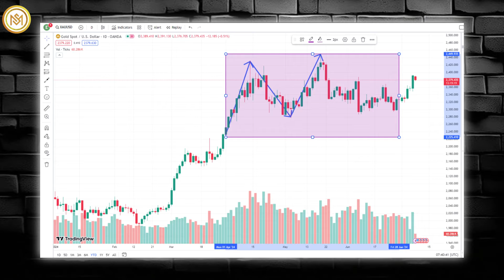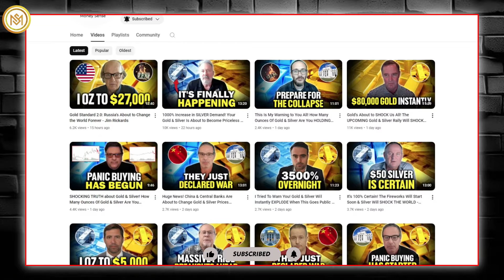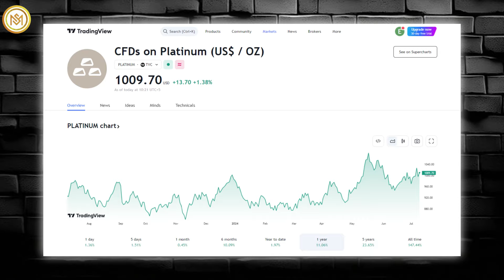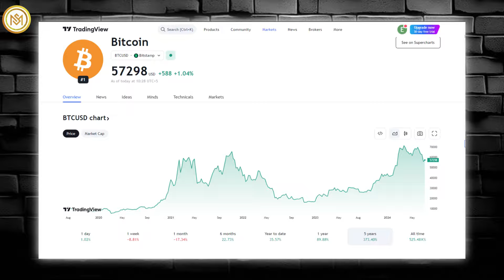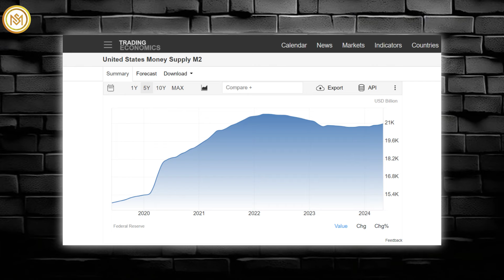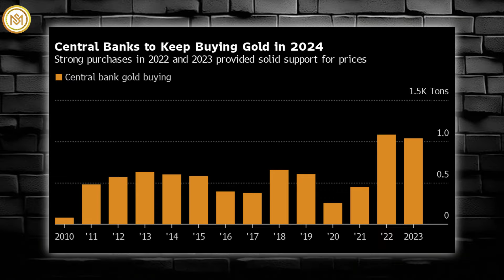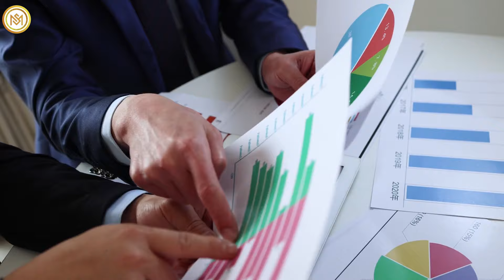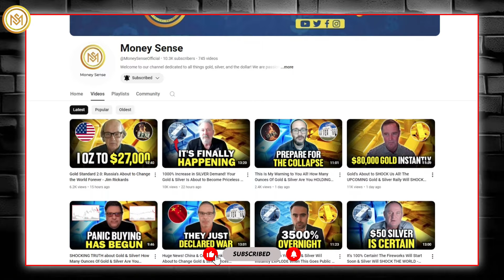Silver Is Going PARABOLIC! Gold & Silver Are About to Completely Blow Through the Roof- Todd Horwitz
The precious metals market has demonstrated remarkable resilience in 2024, with gold trading above $2,300 per ounce for most of the second quarter and recording its third consecutive quarterly gain. This performance marks gold's most substantial run since the Covid-19 pandemic, defying expectations amidst high interest rates, a strong US dollar, and divergent trends in US Treasury 10-year yields and ETF holdings.
Industry veteran Todd "Bubba" Horwitz, with over 36 years of experience in finance, maintains an optimistic outlook on gold and Silver. Horwitz anticipates gold reaching $2,500-$2,600 by the end of summer, viewing recent pullbacks as natural fluctuations within the $2,300-$2,400 range.
ING's analysis aligns with this bullish sentiment, noting that gold has surged more than 15% year-to-date, maintaining historically high levels. The financial services firm predicts the rally will likely continue through the end of 2024, supported by the current global geopolitical and macroeconomic landscape.
Often overshadowed by its more prestigious counterpart, Silver is showing promising signs. Analysts believe it has a strong potential to narrow the gold-to-silver ratio and outperform gold by year-end. As of early Monday's European session, Silver was trading at $30.95, experiencing a slight decline due to renewed US Dollar demand and higher US bond yields. However, increasing speculation about potential Federal Reserve rate cuts this year may limit further losses.
Horwitz emphasizes the importance of including gold and Silver in investment portfolios for long-term protection against economic uncertainties. The complementary nature of these precious metals offers a balanced approach to hedging against market volatility and inflationary pressures.
Horwitz expresses concern over the Federal Reserve's monetary actions, particularly regarding the money supply. He argues that the central bank's continued expansion of the money supply, facilitated by the fiat currency system, lacks substantive backing and is subject to manipulation.
However, the Federal Reserve has recently announced plans to moderate its balance sheet reduction. Starting in June, the Fed will decrease the monthly cap on maturing Treasuries allowed to roll off without reinvestment from $60 billion to $25 billion while maintaining the $35 billion cap for mortgage-backed securities. This move is partly aimed at alleviating potential strain on money-market rates.
Despite these economic conditions, Horwitz strongly advises equity market investors to implement hedging strategies to manage risk despite his full market participation. He recommends a diversified portfolio including gold, Silver, and platinum for long-term stability.
Looking ahead, two major events are expected to influence gold's performance through the end of 2024 significantly: the November US presidential election and the anticipated Federal Reserve interest rate cuts. These factors are likely to contribute to gold's upward momentum. Additionally, ongoing central bank gold purchases are expected to support the precious metal's value further.